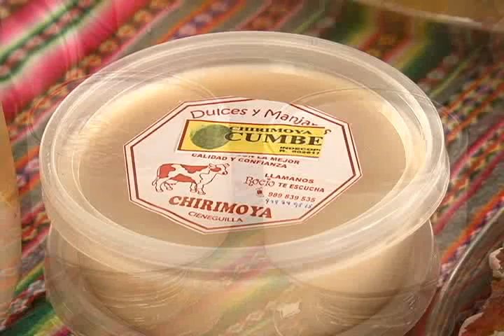XVII festival de chirimoya este domingo 27 de mayo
Para promocionar el cultivo y consumo de la chirimoya en el país, el próximo 27 de mayo se efectuará el XVII Festival de la Chirimoya, en el pueblo de Cumbe, distrito de San Mateo de Otao, provincia de Huarochirí, considerada una de las zonas de mayor producción de esa fruta.

Los pobladores de la localidad de Cumbe, han logrado desde 1970 impulsar la producción y comercialización de chirimoya, y colocarla en los principales mercados de consumo nacional como internacional, por tratarse de una fruta de enorme contenido proteico y nutritivo.